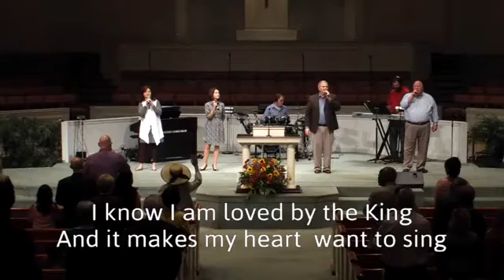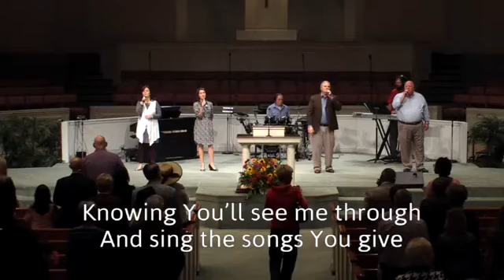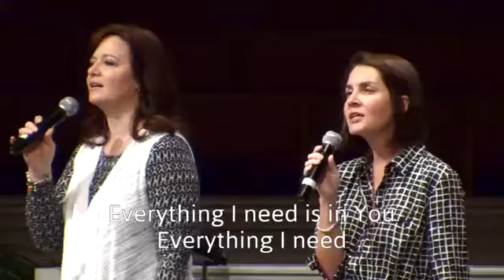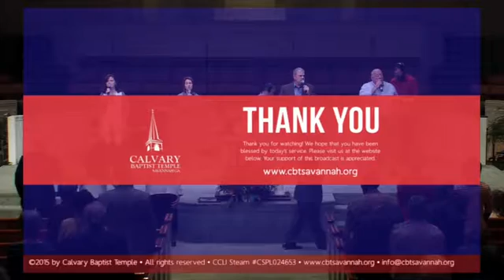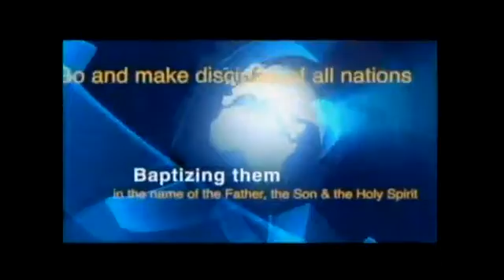Finishing Strong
Family Fuel Series - Calvary Baptist Temple - 11/06/2016 - Morning Worship Service